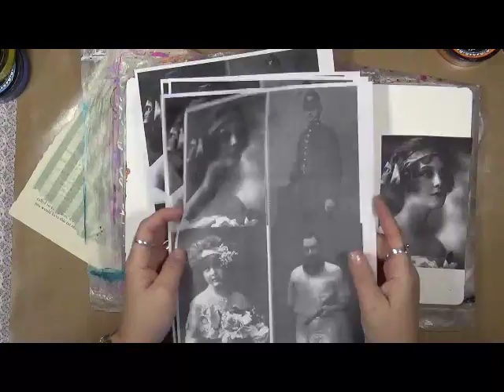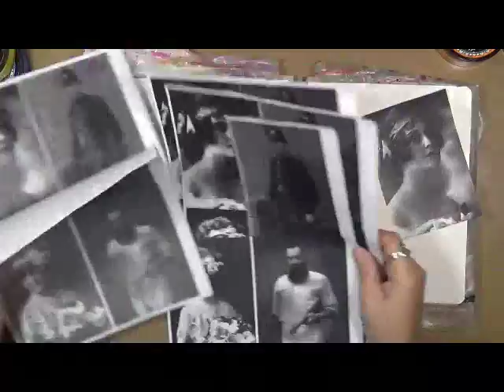Lesson #3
Snail Mail  - Happy Mail :
Cindy Utter
4431 Locust Ave